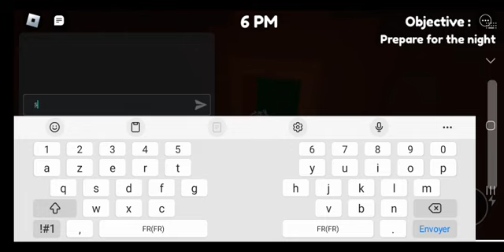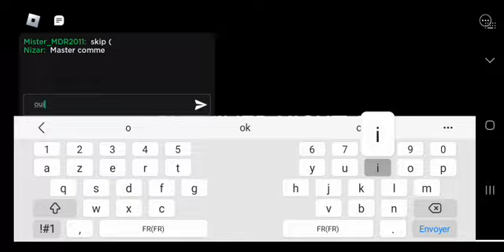J'AI ENFIN REUSSI AVEC VOUS!!! (RESIDENCE MASSACRE PARTIE 5)